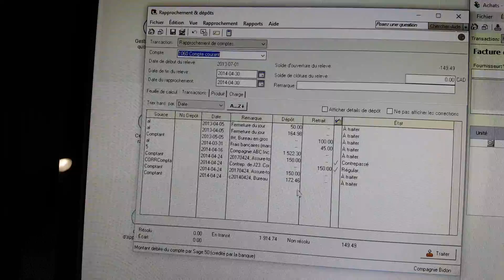Entrer un remboursement dans Sage50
Chiffres et plaisir vous donne sa manière d'entrer un remboursement d'un fournisseur dans Sage50. Pour d'autres chroniques écrites, visitez le